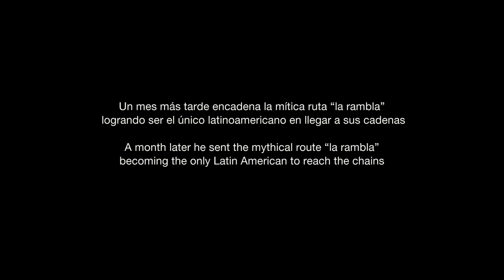Tomas Ravanal en Estado critico 9a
Tomás Ravanal encadenó su primer 9a confirmado con estado critico,  meses despues encadena La Rambla convirtiéndose en el primer chileno en alcanzar el 9a+.